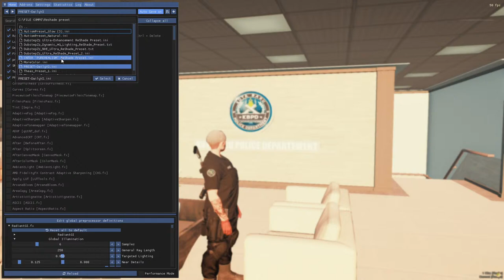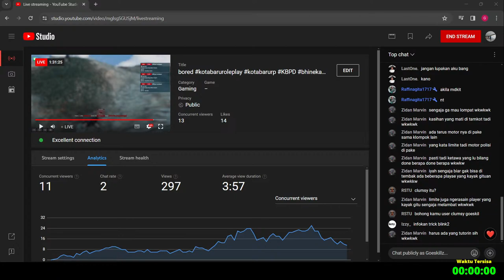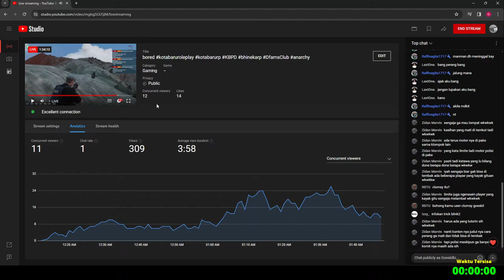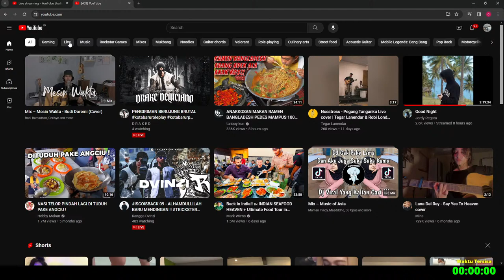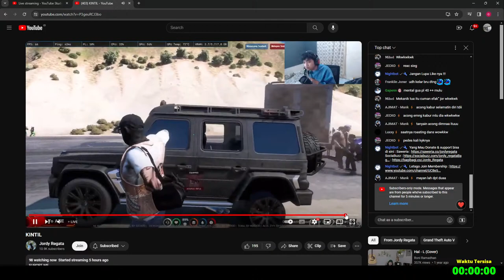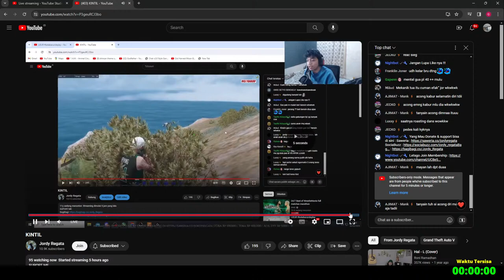bored kotabaruroleplay kotabarurp KBPD bhinekarp DfamsClub anarchy